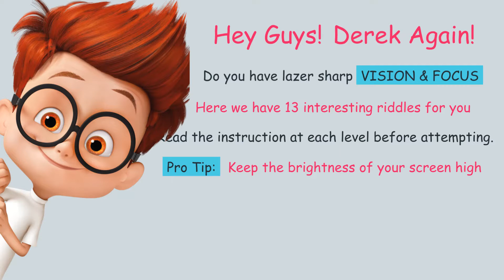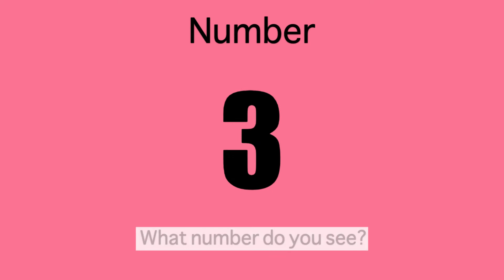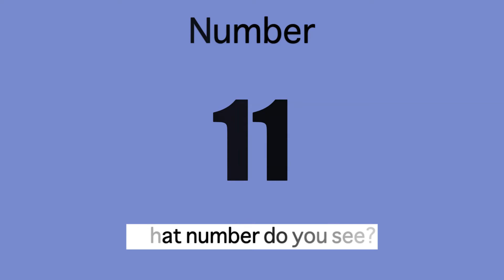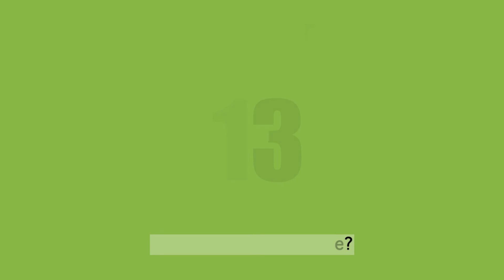MIND BLOWING OPTICAL ILLUSIONS THAT MAKE YOU FORGET YOUR NAME | Fun Kid Riddles and Brain Teasers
Optical illusions have always been a favourite subject of the our team. Do you like optical illusions?  How are they created?
MIND BLOWING OPTICAL ILLUSIONS THAT MAKE YOU FORGET YOUR NAME
Fun Kid Riddles and Brain Teasers
Trick Your Eyes Optical Illusions
HARD RIDDLES WITH ANSWERS AROUND THE HOUSE
Those who do that use combinations of colours, lights, or particular patterns that can really trick the brain. So get ready to check your visual perception with this fun challenge!
TIMESTAMPS:
0:00     Intro
0:22     Jump to riddles
4:48    Results